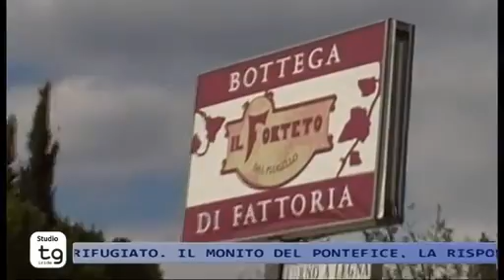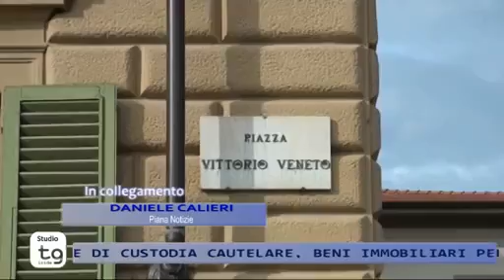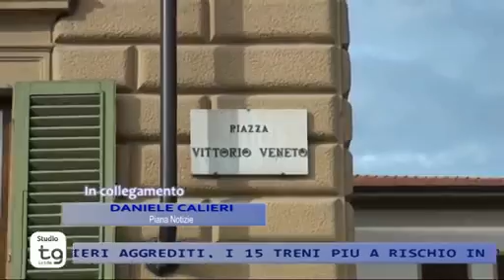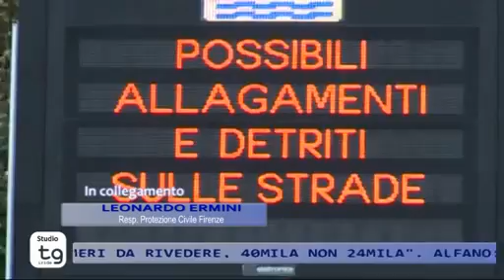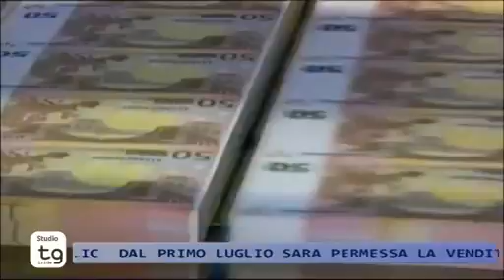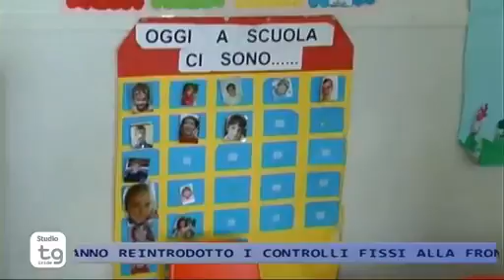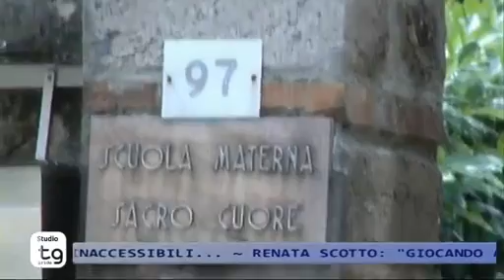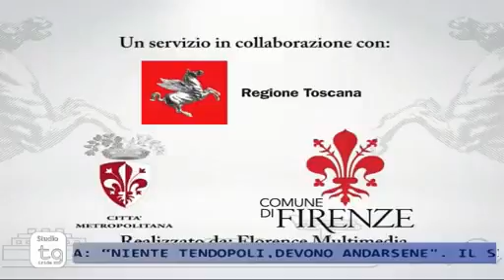STUDIO TG 17/06/2015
TG IRIDE 17 GIUGNO 2015